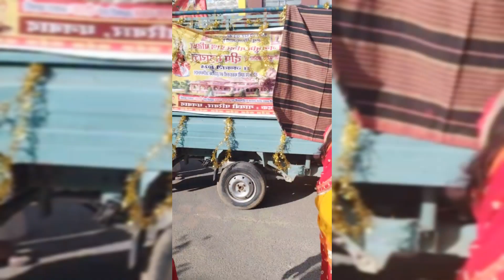🙏जय श्री राम🙏yugramrajkaaagya 🙏